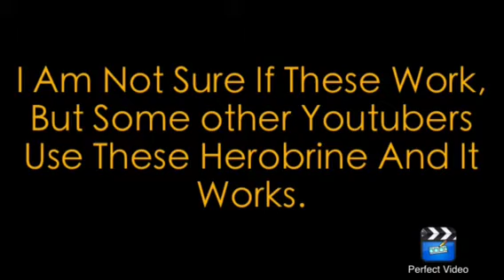Minecraft PE Herobrine Spawners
I am not 100% sure If it works.